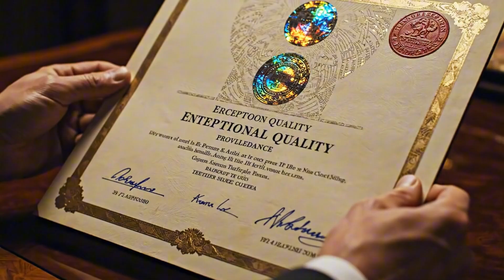Inside the Pearl Factory - From Raw Oysters to High Fashion (FULL PROCESS)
In this exclusive documentary, you'll uncover the industrial processes behind the manufacturing in the most advanced megafactories in the world.

Each product undergoes rigorous precision and safety tests, showcasing the perfect combination of engineering, chemistry, and cutting-edge technology.

We'll explore how these products are used and how quality control ensures their performance under extreme conditions.

This video will reveal the best-kept secrets of modern manufacturing, with never-before-seen footage and a captivating story that will keep you hooked from start to finish.